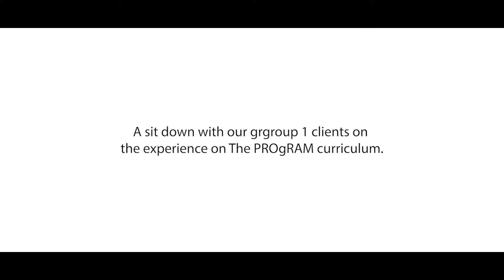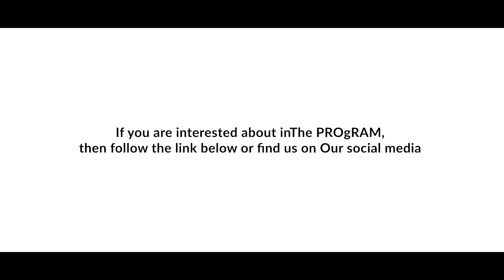The PROgRAM - Thoughts From Group 1...